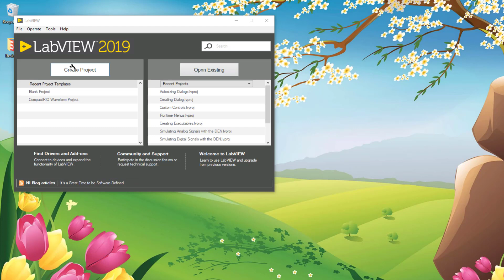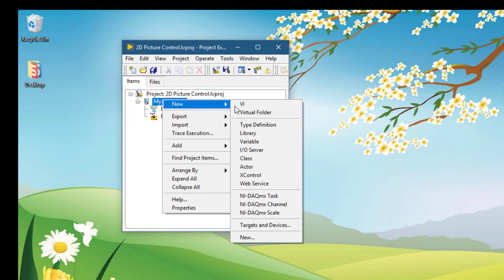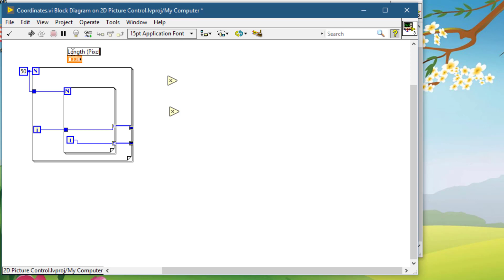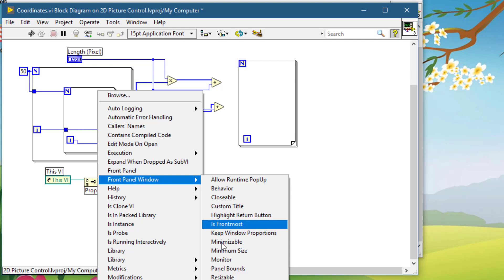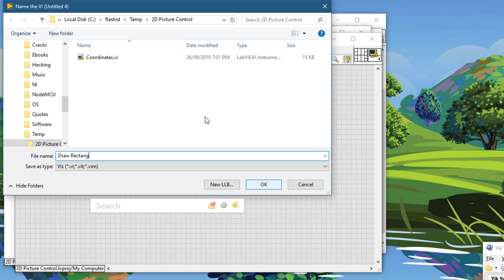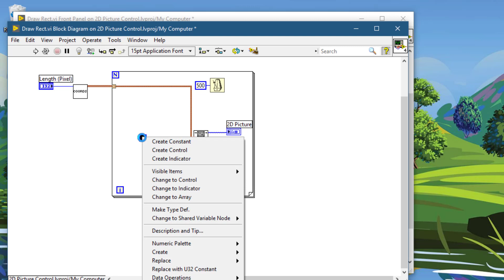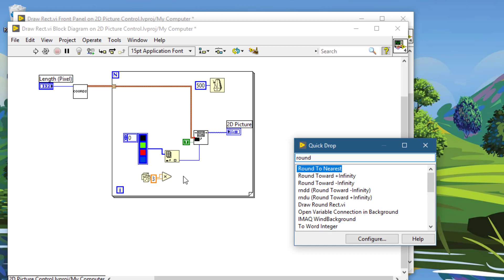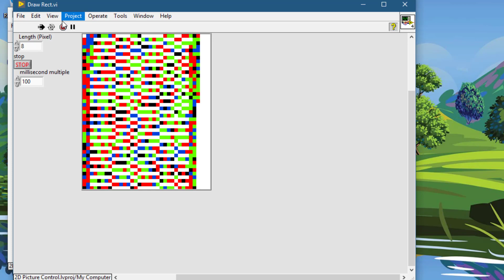Using 2D Picture Control - LabVIEW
Learn how to show color test results on a 2d picture control in LabVIEW.